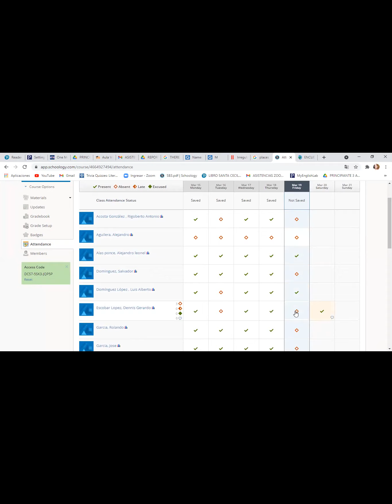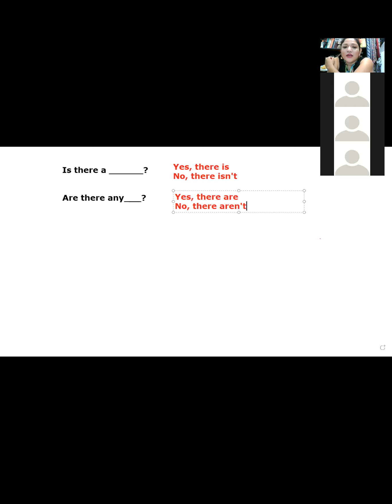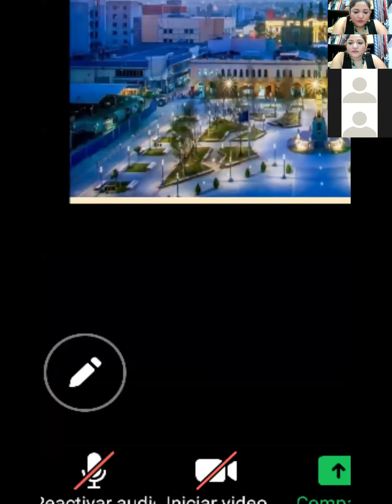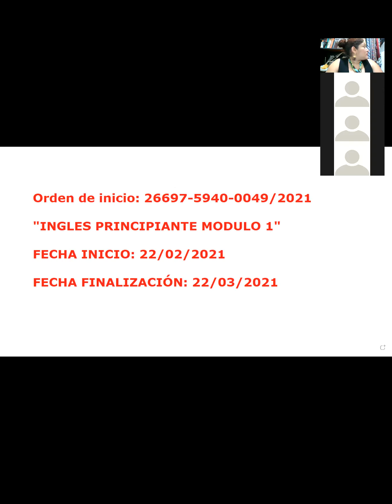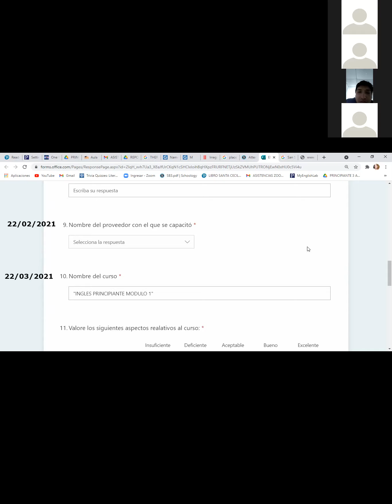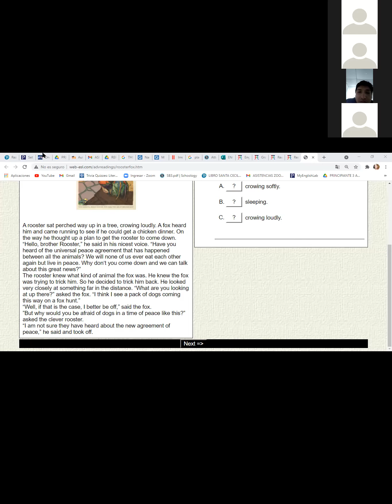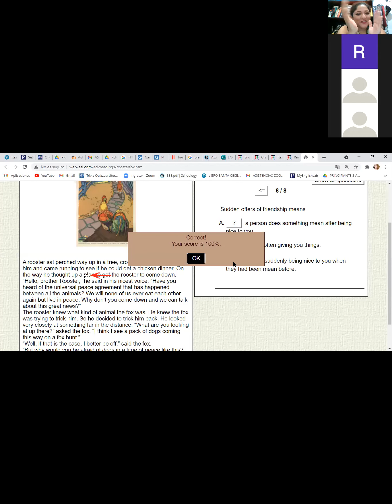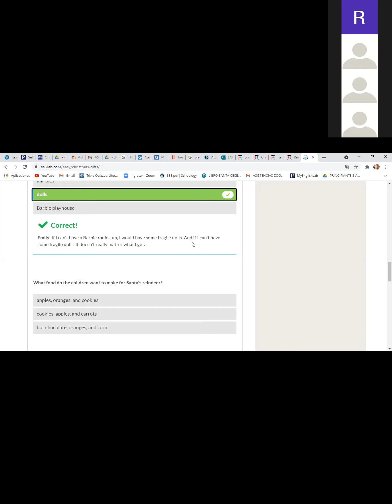PRINCIPIANTE 1 7 A 9 PM AEROMAN CLASE 19 TEACHER RUTH